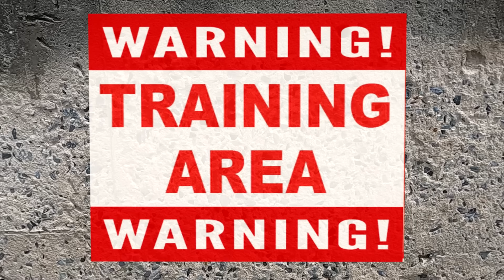TEAM SPIDER-MAN vs BAD GUY TEAM || Who Is THE REAL SUPERHERO ?? ( Live Action )